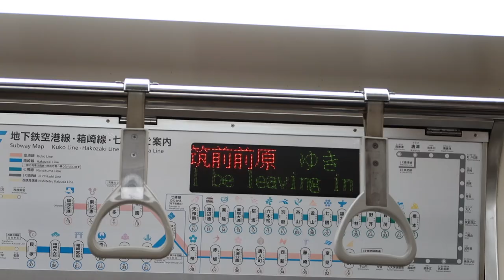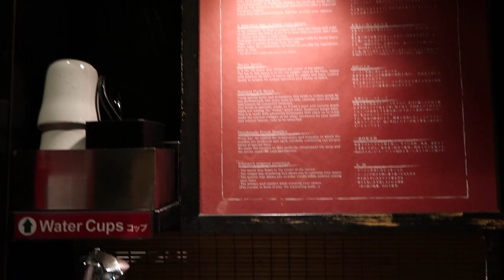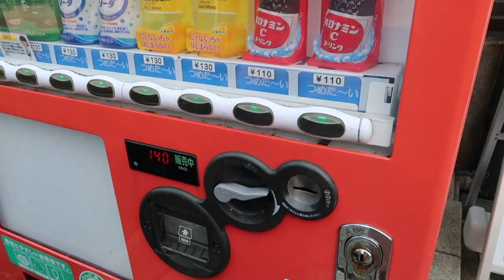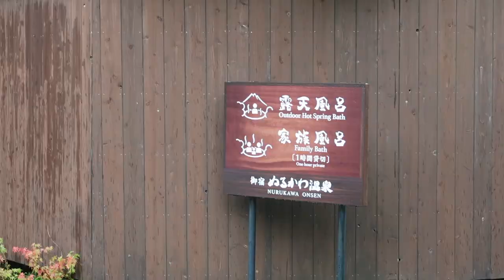FUKUOKA TRAVEL FILM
Earlier this month, I visited Fukuoka for four days. Every city that I've visited in Japan has been different each time. I love how they all have their own uniqueness and Fukuoka was no different. Unfortunately, it rained the second day and we didn't get to do as much as we would've liked but it was still a good trip overall.